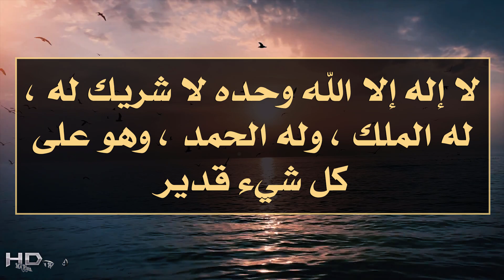افضل دعاء في يوم عرفه- دعاء من 50 حرفا من قاله غفرت ذنوبه لو كانت مثل زبد البحر وفتحت له أبواب الرزق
افضل دعاء في يوم عرفه،دعاء من (50 حرفا) من قاله غفرت ذنوبه لو كانت مثل زبد البحر ورفع عنه البلاء وفتحت أبواب الرزق والسعادة|| دعاء ليلة عرفة المستجاب

ـــــــــــــــــــــــــــــــــــــــــــــــــــــــــــــــــــــــــــــــــــــــــــــــــــــــــــــــــــ
وصف الفيديو:
عن يوم عرفه ودعاء يوم عرفه وما هو افضل دعاء في يوم عرفه وهل يستجاب الدعاء في يوم عرفه دعاء لا إله إلا الله وحده لا شريك له ، له الملك ، واله الحمد ، وهو على كل شيء قدير ، فمع اقتراب عيد الأضحى المبارك 1442هـ، فوجب التنويه بأن أفضل الأعمال التي يقوم بها المسلم، في هذا اليوم العظيم، هو الدعاء بإجماع الفقهاء، كذلك الإكثار من الأعمال الصالحة، واستغلال كل ثانية في هذا اليوم العظيم، في العبادة والعمل الصالح، والصيام أيضًا من أهم الأمور، التي ذكرها رسول الله، في السنة النبوية الشريفة، فقد قال رسول الله، صلى الله عليه وسلم ( صيام يوم عرفة، أحتسب على الله، أنه يكفر السنة التي قبله، والسنة التي بعده ) صدق رسول الله، صلى الله عليه وسلم، فصيام يوم عرفة، يكفر السيئات، ويزيد من الحسنات، للعام السابق والعام اللاحق،  مع العلم أن السيئات التي يكفر عنها في ذلك اليوم هي الصغائر، فالكبائر يلزمها توبة.لهذا تعرف على افضل دعاء في يوم عرفه وليلة عرفه .ويبحث الكثير عن دعاء يوم عرفه من قاله فرجت همومه ورفع عنه البلاء وفتحت أبواب الرزق والسعادةودعاء ليلة يوم عرفة وافضل الادعيه مكتوبه .
ـــــــــــــــــــــــــــــــــــــــــــــــــــــــــــــــــــــــــــــــــــــــــــــــــــــــــــــــــــــــــ
شاهد المزيد من فيديوهاتنا التي ستنال اعجابك 👇
موعد عيد الاضحى المبارك 2021 - اول ايام عيد الاضحى 2021 (رسميا) في السعودية ومصر وجميع دول العالم!
ما التغيرات الخطـيرة التي قد تحدث لجسمك بعد عمر 20 و30 و40 و50 و60 و70 عاما / اياك ان تتجاهلها
ابي وامي حالات واتس اب،دعاء للأم والأب المتوفين بصوت عذب - مقاطع حزن🍃لا تحرم امك وابوك واسعدهم
علامات تدل ان زوجك قد مل منك - تعرفي الان على هذه العلامات التي لن تخطر على بالك 👒
ــــــــــــــــــــــــــــــــــــــــــــــــــــــــــــــــــــــــــــــــــــــــــــــــــــــــــــــــــــــــــــــــــــ
انا اسمي ماريانا  Mariana HD اقدم لكم كل ما اراه مفيد معلومات عامه وحلول ومشاكل الحياة الزوجية وخلطات صحية وعلاقات زوجيه وعلاقات حب واسلاميات وادعية وابراج للتسليه واسرار تحقق المعجزات وثقافه عامه واعطائكم كل ما هو صحيح ومفيد ان شاء الله.